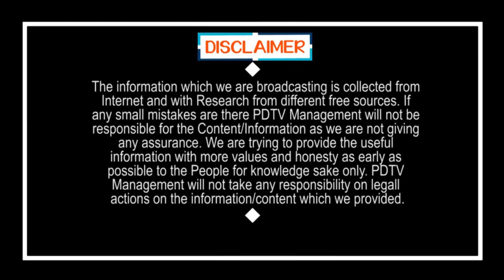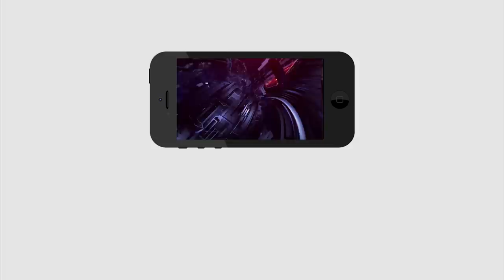CM Jagan Plan For Nimmagadda & His Behind Persons|జగన్ పక్కా స్కెచ్, నిమ్మగడ్డతో పాటు వారు కూడా బుక్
జగన్ పక్కా స్కెచ్ , నిమ్మగడ్డతో పాటు వారు కూడా బుక్ | CM Jagan Plan For Nimmagadda & His Behind Peoples | PDTV News